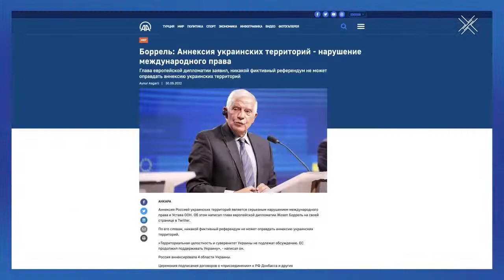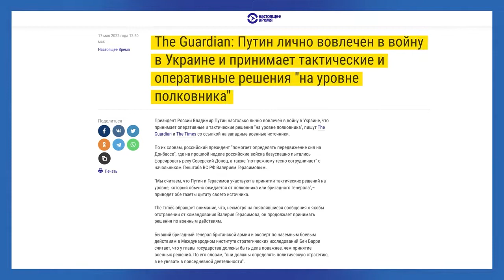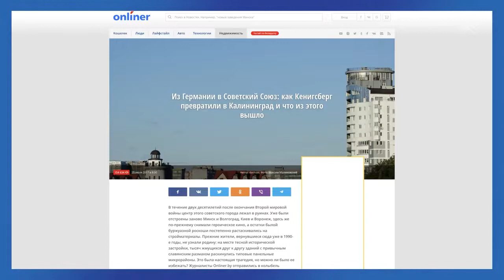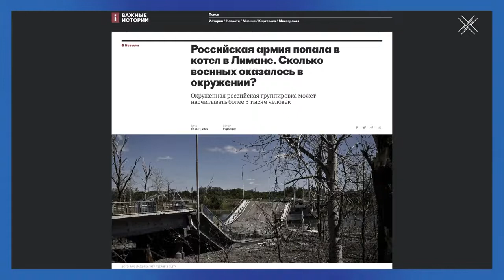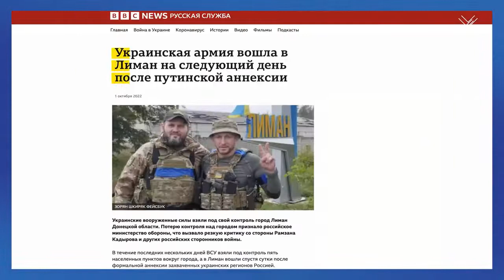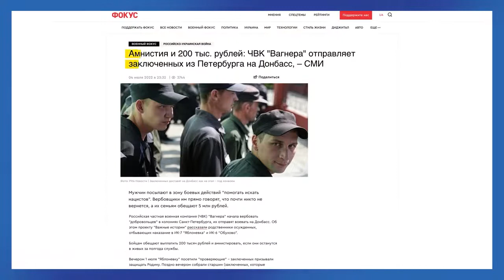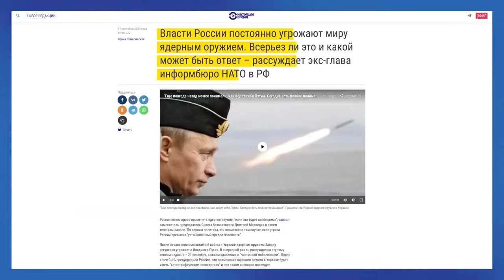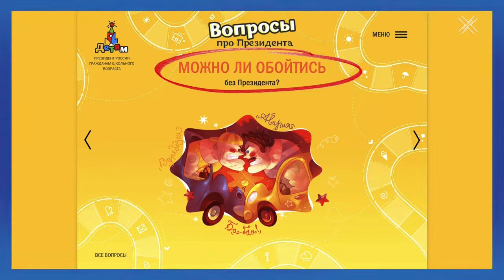Референдумы в Украине Путин обнулил Россию Ходорковского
30 сентября 2022 года Владимир Путин официально и торжественно обнулил российскую государственность. Аннексия украинских территорий создала прецедент об отделении регионов от страны без согласия ее властей.

Но такие прецеденты работают не только тогда, когда тебе этого хочется. Путин вспомнил о праве народов на самоопределение, гарантированное Уставом ООН. А сколько таких народов в России? Чечня, Татарстан, Якутия, Дальний Восток, Бурятия… После проигранной войны референдумы о независимости пройдут по всей стране.

Как Путин поставил территориальную целостность России под сомнение? И почему переучреждение неизбежно? Об этом — в сегодняшнем блоге.